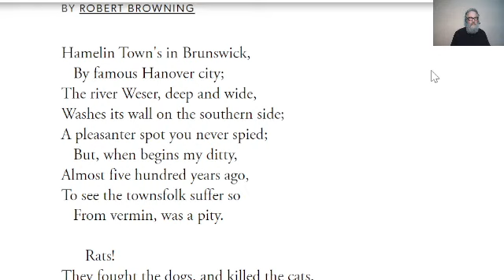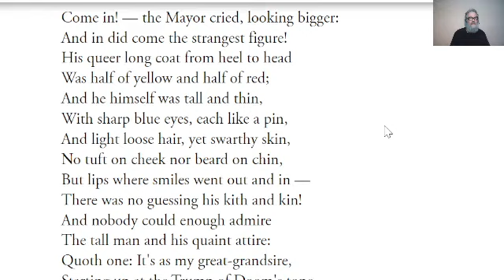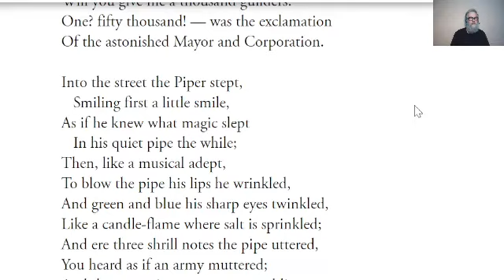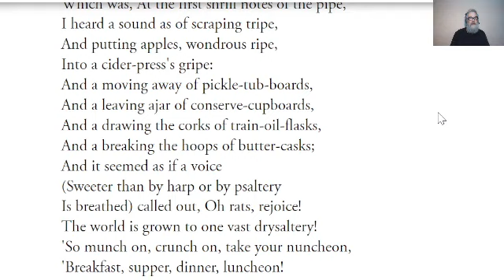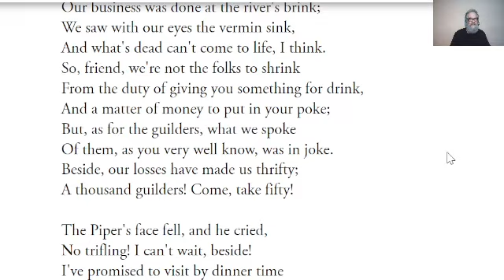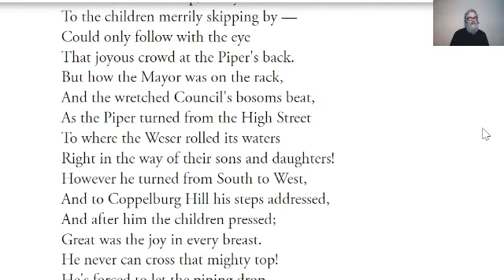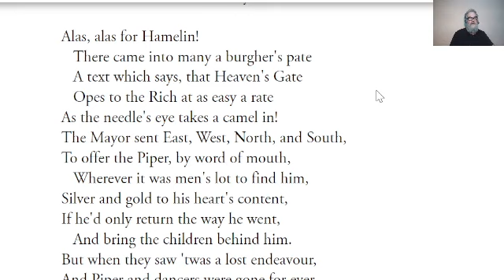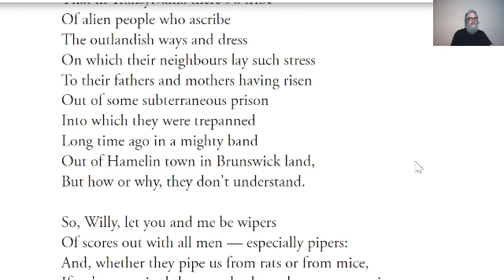🔵 The Pied Piper of Hamelin by ROBERT BROWNING - Reading - The Pied Piper of Hamelin ROBERT BROWNING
The Pied Piper of Hamelin BY ROBERT BROWNING

Hamelin Town's in Brunswick,
   By famous Hanover city;
The river Weser, deep and wide,
Washes its wall on the southern side;
A pleasanter spot you never spied;
   But, when begins my ditty,
Almost five hundred years ago,
To see the townsfolk suffer so
   From vermin, was a pity.

      Rats!
They fought the dogs, and killed the cats,
   And bit the babies in the cradles,
And eat the cheeses out of the vats,
   And licked the soup from the cooks' own ladles,
Split open the kegs of salted sprats,
Made nests inside men's Sunday hats,
And even spoiled the women's chats
      By drowning their speaking
      With shrieking and squeaking
In fifty different sharps and flats.

At last the people in a body
   To the Town Hall came flocking:
'Tis clear, cried they, our Mayor's a noddy;
   And as for our Corporation — shocking
To think we buy gowns lined with ermine
For dolts that can't or won't determine
What's like to rid us of our vermin!
Rouse up, Sirs! Give your brains a racking
To find the remedy we're lacking,
Or, sure as fate, we'll send you packing!
   At this the Mayor and Corporation
   Quaked with a mighty consternation.

An hour they sate in council,
   At length the Mayor broke silence:
For a guilder I'd my ermine gown sell;
   I wish I were a mile hence!
It's easy to bid one rack one's brain —
I'm sure my poor head aches again
I've scratched it so, and all in vain.
Oh for a trap, a trap, a trap!
Just as he said this, what should hap
At the chamber door but a gentle tap?
Bless us, cried the Mayor, what's that?
(With the Corporation as he sate,
Looking little though wondrous fat);
Only a scraping of shoes on the mat?
Anything like the sound of a rat
Makes my heart go pit-a-pat!

Come in! — the Mayor cried, looking bigger:
And in did come the strangest figure!
His queer long coat from heel to head
Was half of yellow and half of red;
And he himself was tall and thin,
With sharp blue eyes, each like a pin,
And light loose hair, yet swarthy skin,
No tuft on cheek nor beard on chin,
But lips where smiles went out and in —
There was no guessing his kith and kin!
And nobody could enough admire
The tall man and his quaint attire:
Quoth one: It's as my great-grandsire,
Starting up at the Trump of Doom's tone,
Had walked this way from his painted tombstone!

He advanced to the council-table:
And, Please your honours, said he, I'm able,
By means of a secret charm, to draw
All creatures living beneath the sun,
That creep, or swim, or fly, or run,
After me so as you never saw!
And I chiefly use my charm
On creatures that do people harm,
The mole, and toad, and newt, and viper;
And people call me the Pied Piper.
(And here they noticed round his neck
A scarf of red and yellow stripe,
To match with his coat of the self-same cheque;
And at the scarf's end hung a pipe;
And his fingers, they noticed, were ever straying
As if impatient to be playing
Upon this pipe, as low it dangled
Over his vesture so old-fangled.)
Yet, said he, poor piper as I am,
In Tartary I freed the Cham,
Last June, from his huge swarms of gnats;
I eased in Asia the Nizam
Of a monstrous brood of vampyre-bats:
And, as for what your brain bewilders,
If I can rid your town of rats
Will you give me a thousand guilders?
One? fifty thousand! — was the exclamation
Of the astonished Mayor and Corporation.

Into the street the Piper stept,
   Smiling first a little smile,
As if he knew what magic slept
   In his quiet pipe the while;
Then, like a musical adept,
To blow the pipe his lips he wrinkled,
And green and blue his sharp eyes twinkled,
Like a candle-flame where salt is sprinkled;
And ere three shrill notes the pipe uttered,
You heard as if an army muttered;
And the muttering grew to a grumbling;
And the grumbling grew to a mighty rumbling;
And out of the houses the rats came tumbling.
Great rats, small rats, lean rats, brawny rats,
Brown rats, black rats, grey rats, tawny rats,
Grave old plodders, gay young friskers,
   Fathers, mothers, uncles, cousins,
Cocking tails and pricking whiskers,
   Families by tens and dozens,
Brothers, sisters, husbands, wives —
Followed the Piper for their lives.
From street to street he piped advancing,
And step for step they followed dancing,
Until they came to the river Weser
Wherein all plunged and perished
— Save one who, stout as Julius Caesar,
Swam across and lived to carry
(As he the manuscript he cherished)
To Rat-land home his commentary,
Which was, At the first shrill notes of the pipe,
I heard a sound as of scraping tripe,
And putting apples, wondrous ripe,
Into a cider-press's gripe:
And a moving away of pickle-tub-boards,
And a leaving ajar of conserve-cupboards,
And a drawing the corks of train-oil-flasks,
And a breaking the hoops of butter-casks;
And it seemed as if a voice
(Sweeter than by harp or by psaltery
Is breathed) called out, Oh rats, rejoice!